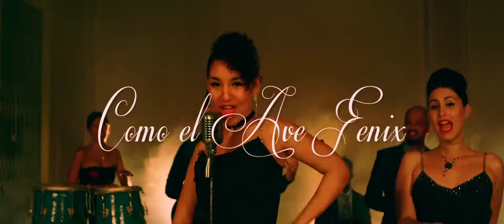Como el Ave Fenix - Azucar Band